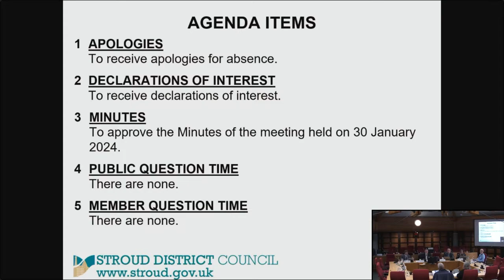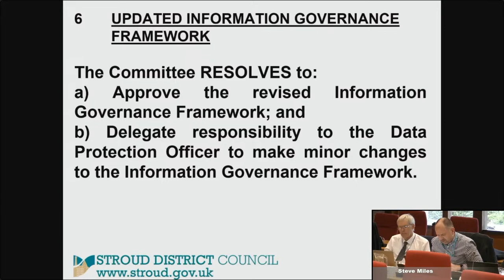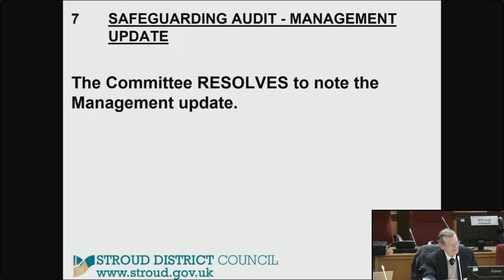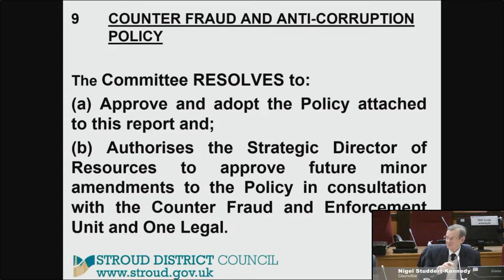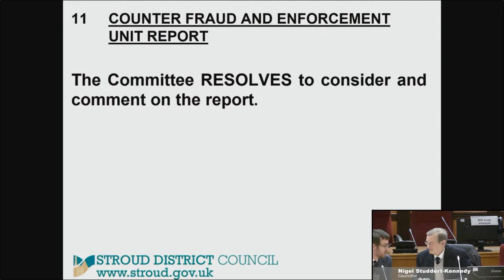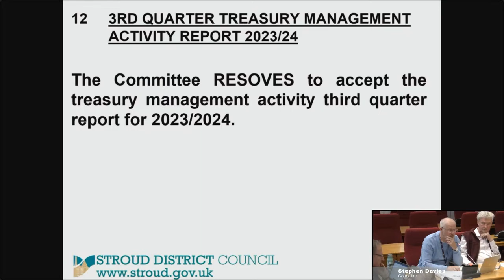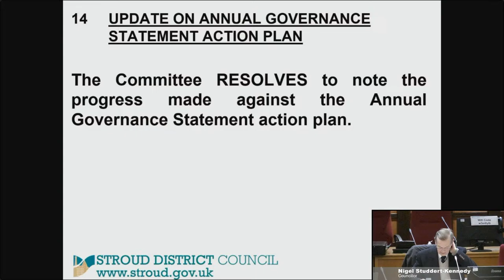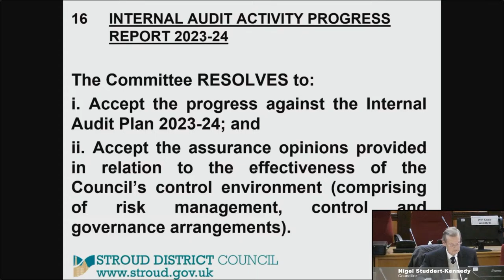Audit and Standards Committee Tuesday 16 April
This meeting will begin at 19:00